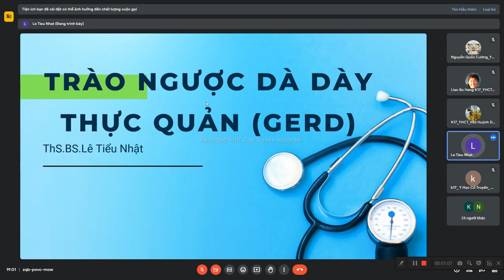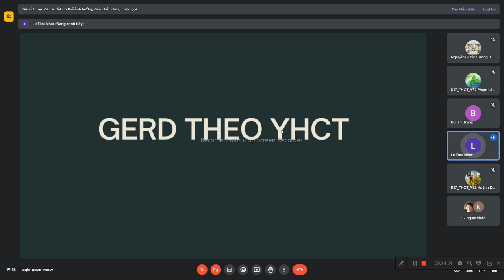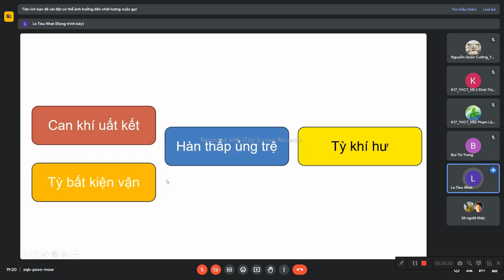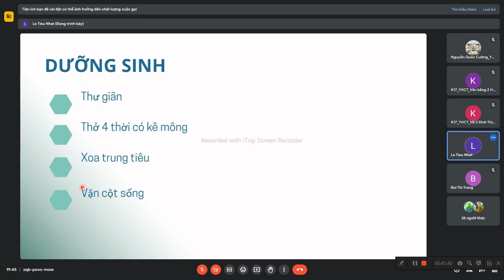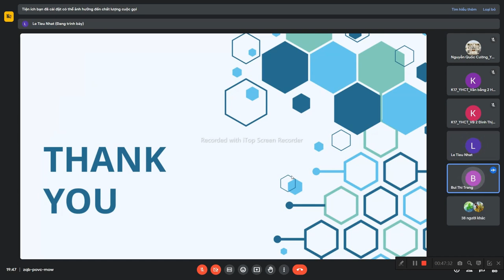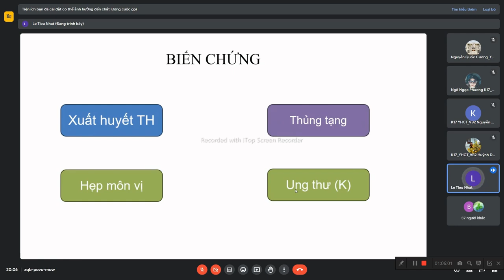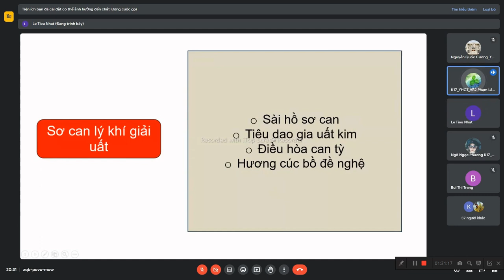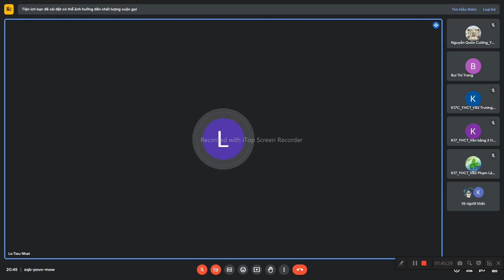Bệnh học nội Nhi-YHCT-Hệ Tiêu Hóa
Môn học: Châm cứu và phương pháp chữa bệnh không dùng thuốc - GV: ThS. Bs. Quách Thị Thu Hằng.
- Lớp:  K17 - Y học cổ truyền
- Thời gian: Bắt đầu từ 18h30p đến 21h15p.

- Thời gian: Bắt đầu từ 18hh30p đến 21h15p.

(Link sẽ học tới khi kết thúc môn).
- Môn học: Bệnh học Nội - Nhi y học cổ truyền - GV: ThS.BS Lê Tiểu Nhật.
- Lớp:  K17 Y học cổ truyền (Tối)
 Và Tối thứ 5 (Bắt đầu ngày 23/11/2023 đến ngày 28/12/2023).